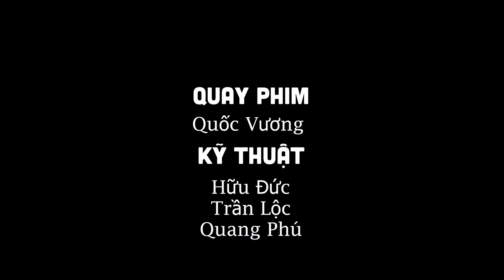Diễn nguyện Giáng Sinh 2023/Hòa nhịp Giáng Sinh